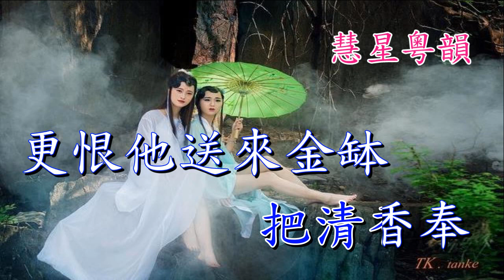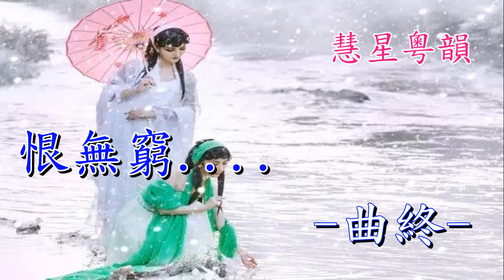白蛇傳之合缽 【伴唱音樂】 彭熾權 蔣文端